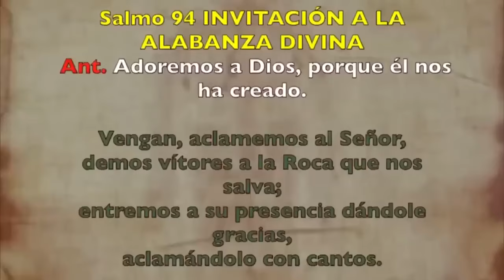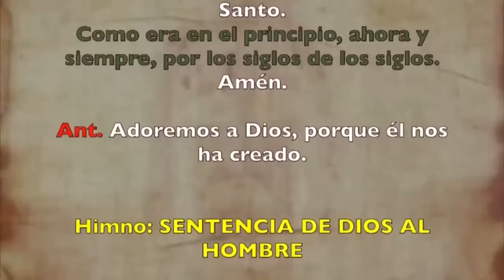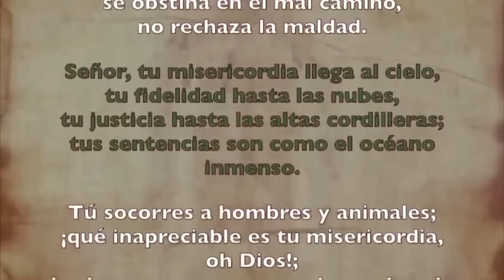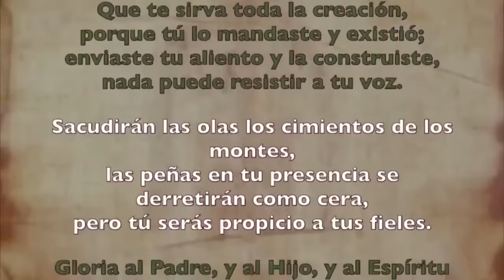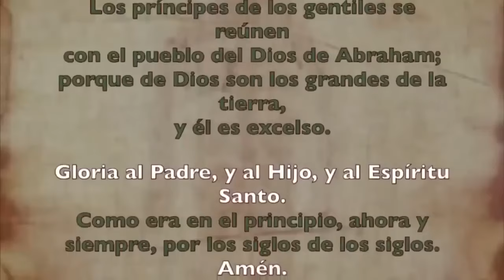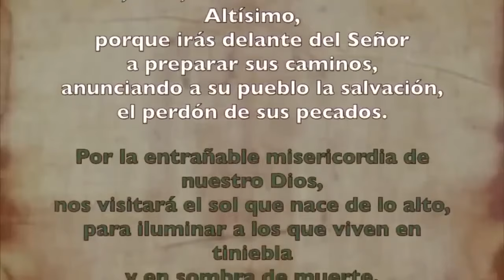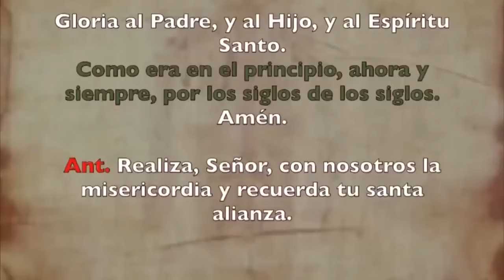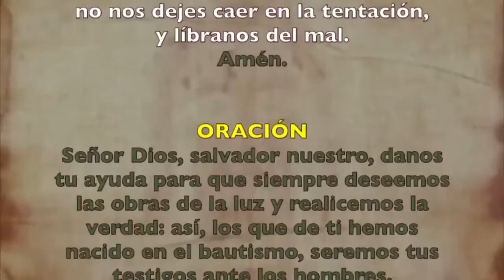Oración de la mañana (Laudes), MIÉRCOLES 25 DE SEPTIEMBRE 2024, XXV semana del T. Ordinario